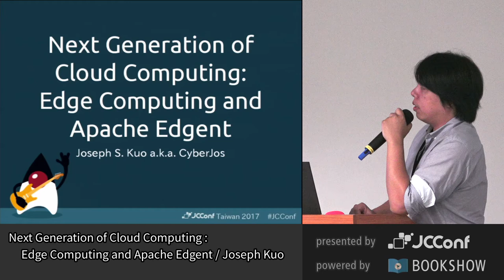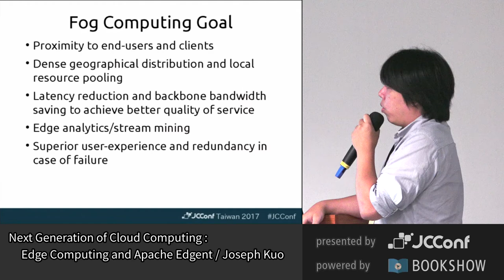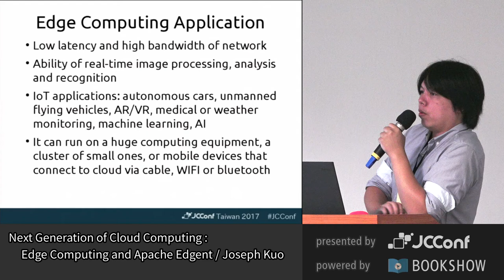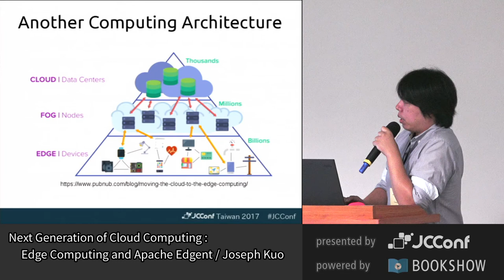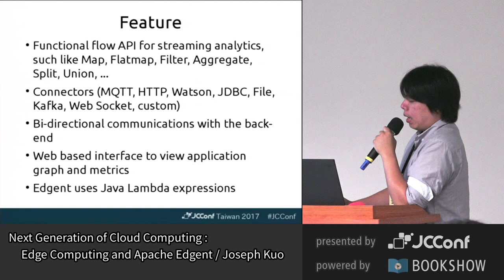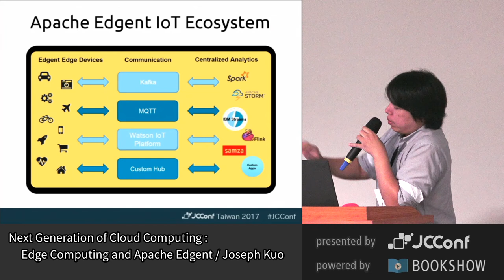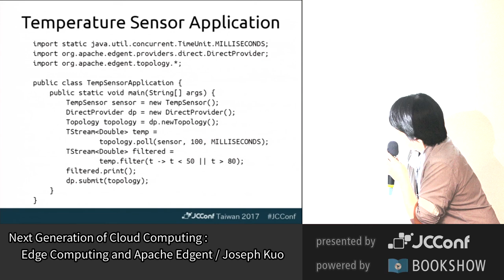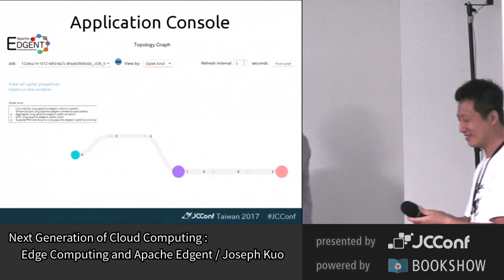JCConf 2017 R2-5 Next Generation of Cloud Computing: Edge Computing and Apache Edgent by Joseph Kuo